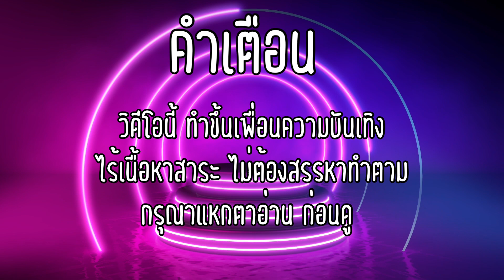เว็บตรงไม่ผ่านเอเย่นต์ สล็อตเว็บตรงไม่ผ่านเอเย่นต์ เว็บตรง 2023 : เปิดเล้าไก่ชน ทุน99แตกหมื่น🐔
00:00
🎮เริ่มเกม
00:08
🎉Bonus Time คูณต่อเนื่อง
03:08